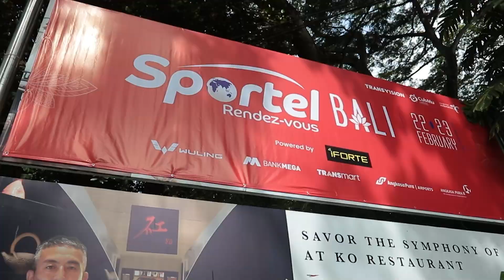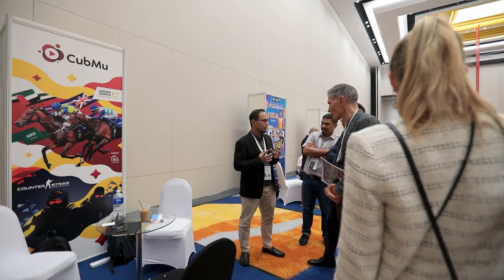SPORTEL RENDEZ-VOUS BALI 2024 BEST OF